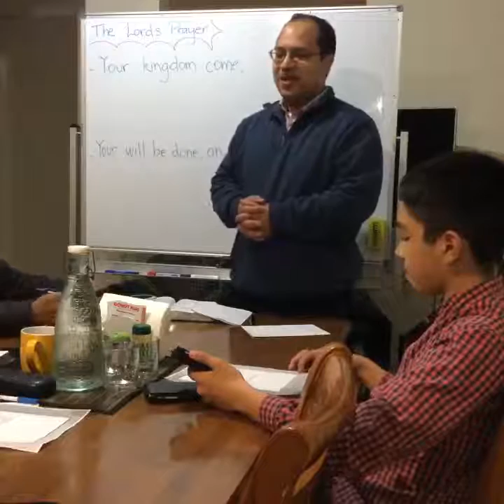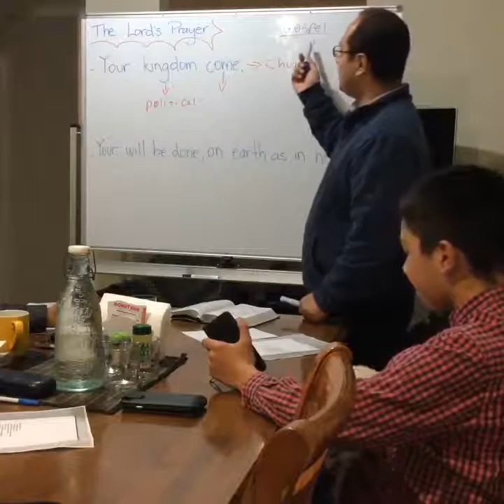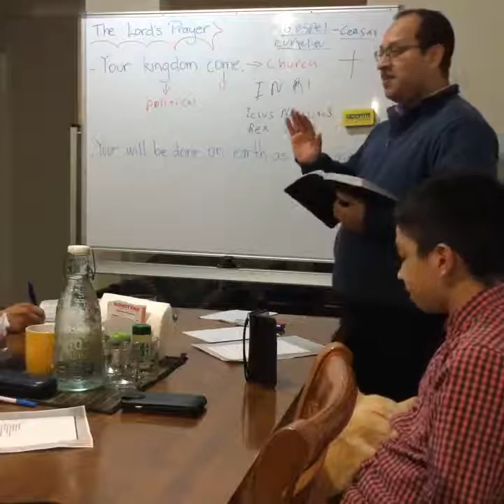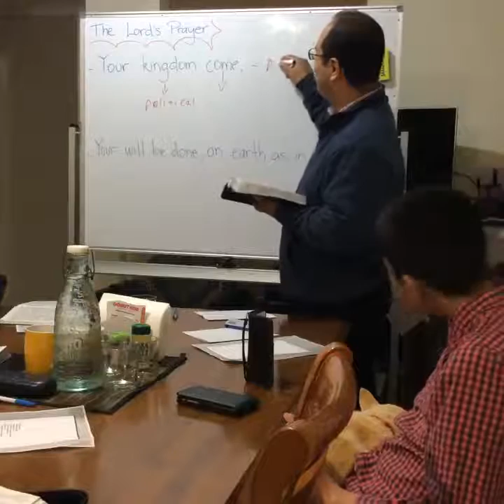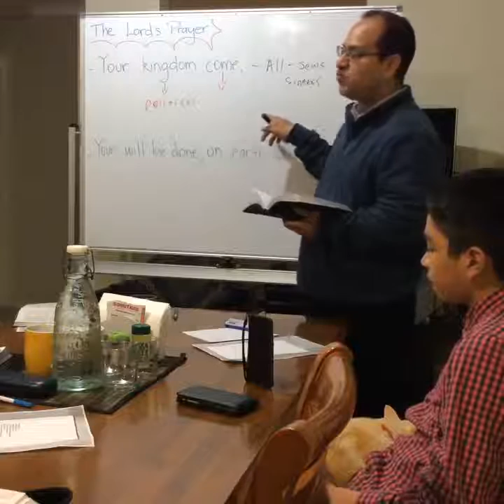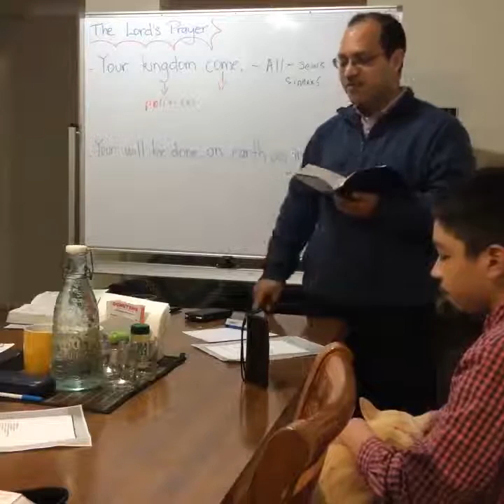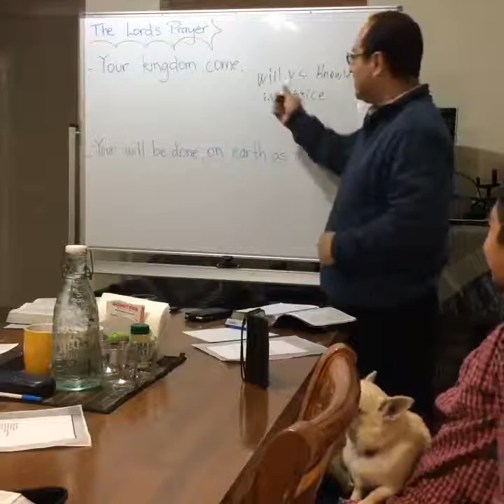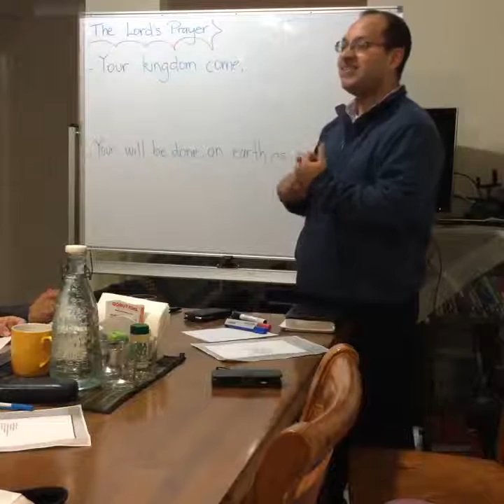Wyndham Vale Prayer/Study Group Lord's Prayer 3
Third part of the five part series.